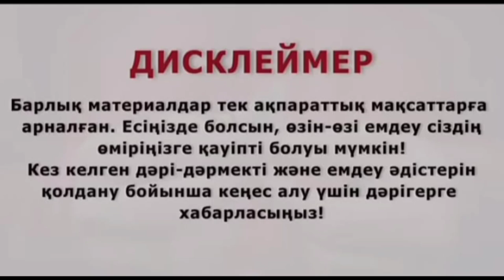СУ - У немесе СУ - Ем